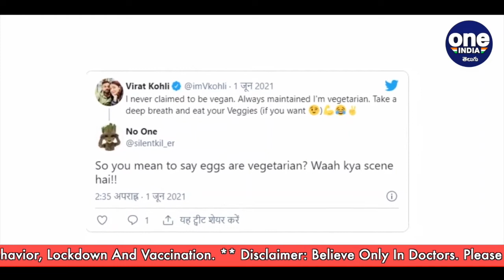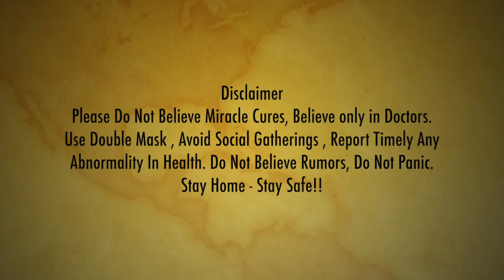Team India Captain Virat Kohli Perfect Counter To Trolls || Oneindia Telugu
Virat Kohli responds to criticism of eating eggs in his diet

డైట్ విషయంలో సోషల్ మీడియా వేదికగా తనపై వచ్చిన ట్రోల్స్‌పై టీమిండియా కెప్టెన్ విరాట్ కోహ్లీ స్పందించాడు. తాను శాకాహారినని ఎప్పుడూ చెప్పలేదని విమర్శకులకు ఘాటుగా బదులిచ్చాడు. ఇంతకీ విషయం ఏంటంటే.. తాజాగా ఇన్‌స్టా వేదికగా అభిమానులతో చిట్ చాట్ చేసిన కోహ్లీ.. ఓ అభిమాని అడిగిన ప్రశ్నతో తన డైట్‌కు సంబంధించిన విషయాలను వెల్లడించాడు. తనడైట్‌లో కూరగాయాలు, గుడ్లు, కాఫీ, పప్పు, పాలకూర, దోషాలు ఉంటాయన్నాడు. అయితే వీటన్నిటిని కంట్రోల్‌గా తీసుకుంటానని తెలిపాడు.